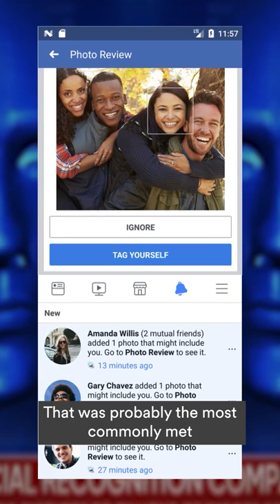Facial Recognition Is EVERYWHERE